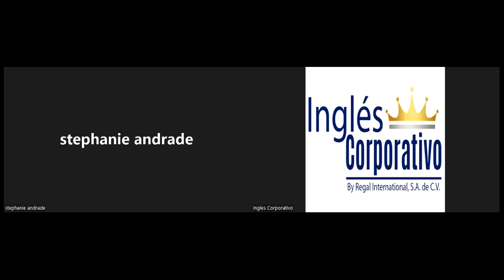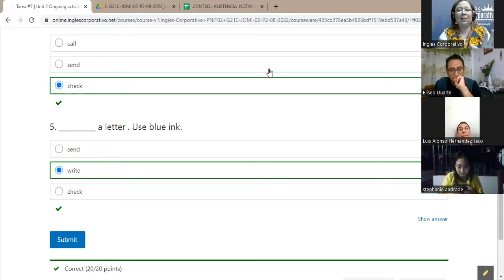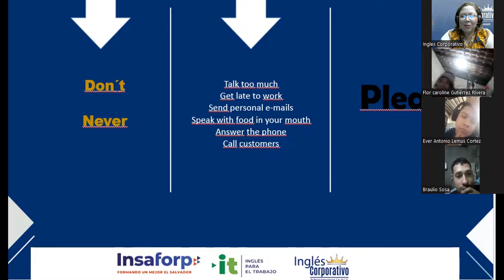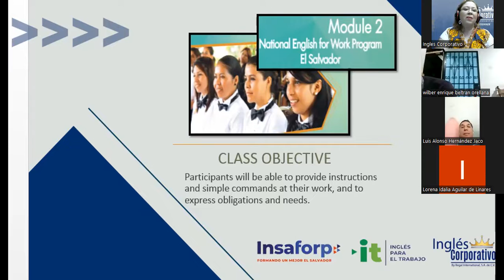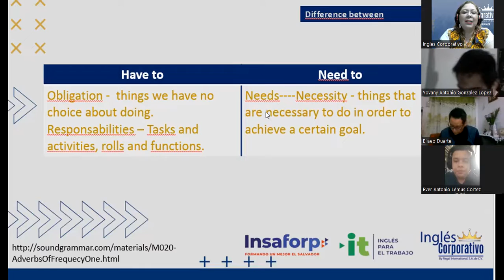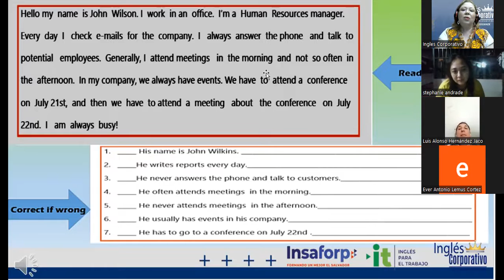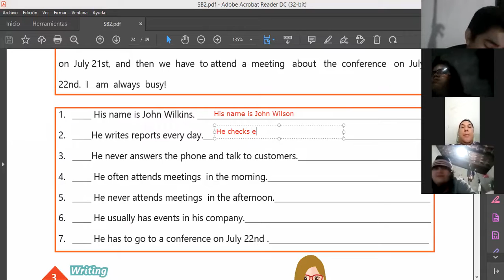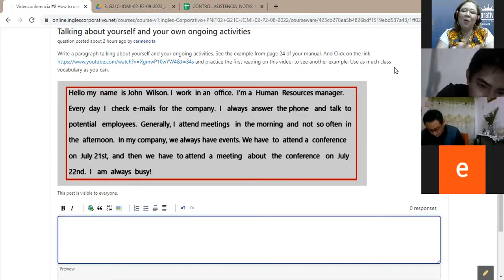Inglés Corporativo-14-09-2022-How to use have to and need to